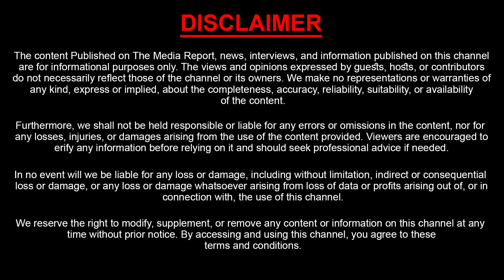ఇదంతా బీజేపీదే కుట్ర..| Addanki Dayakar React On ED Raids On Minister Ponguleti Srinivas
Watch : ఇదంతా బీజేపీదే కుట్ర..| Addanki Dayakar React On ED Raids On Minister Ponguleti Srinivas

|| Sasi TV Network